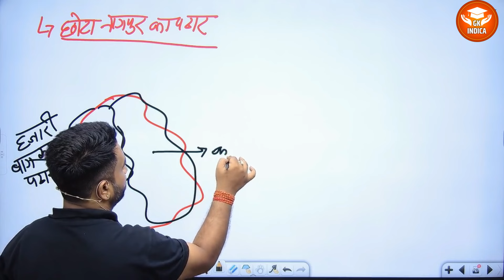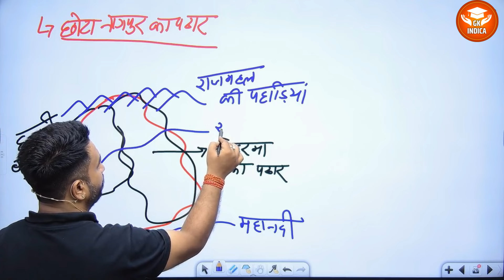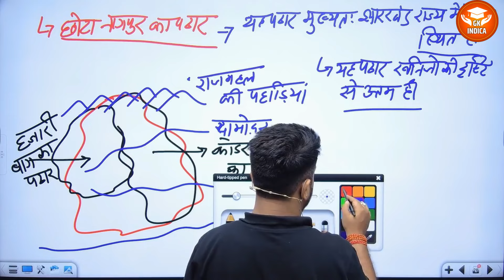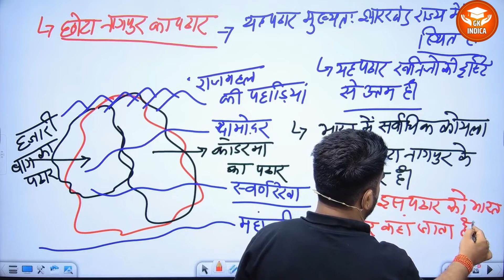Plateau of Chhota Nagpur (छोटा नागपुर का पठार) | Indian Geography By Saurabh Sir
इस जानकारीपूर्ण वीडियो में आपका स्वागत है, जो छोटा नागपुर का पठार (Chhota Nagpur Plateau) पर आधारित है, जो भारतीय भूगोल का एक महत्वपूर्ण क्षेत्र है! इस वीडियो में, सौरभ सर छोटा नागपुर पठार की भौगोलिक महत्ता, निर्माण, और इसके लक्षणों को समझाते हैं, जो झारखंड, बिहार, ओडिशा और पश्चिम बंगाल राज्यों में फैला हुआ है। खनिज संसाधनों से भरपूर, यह पठार क्षेत्र की अर्थव्यवस्था में महत्वपूर्ण भूमिका निभाता है, जहां कोयला खनन और स्टील उत्पादन जैसी प्रमुख उद्योग स्थित हैं।

सौरभ सर पठार की भौतिक संरचना, जलवायु, नदियाँ और आसपास के क्षेत्रों पर इसके प्रभाव जैसे प्रमुख विषयों को भी कवर करते हैं। चाहे आप प्रतियोगी परीक्षाओं की तैयारी कर रहे छात्र हों या भारत के भूगोलिक विविधता में रुचि रखने वाले व्यक्ति, यह वीडियो आपको छोटा नागपुर पठार को बेहतर समझने में मदद करेगा।

Welcome to this informative video on the Plateau of Chhota Nagpur (छोटा नागपुर का पठार), an essential region in Indian geography! In this video, Saurabh Sir explains the geographical significance, formation, and characteristics of the Chhota Nagpur Plateau, which spans across the states of Jharkhand, Bihar, Odisha, and West Bengal. Known for its rich mineral resources, this plateau plays a vital role in the economy of the region, with major industries like coal mining and steel production centered here.

Saurabh Sir also covers key topics such as the plateau's terrain, climate, rivers, and its impact on the surrounding areas. Whether you're a student preparing for competitive exams or simply interested in the geographical diversity of India, this video provides valuable insights to help you understand the Chhota Nagpur Plateau better.

Geographical features of Chhota Nagpur Plateau
Importance of Chhota Nagpur Plateau in Indian economy
How Chhota Nagpur Plateau affects the climate of Jharkhand
Formation and characteristics of the Chhota Nagpur Plateau
Role of Chhota Nagpur Plateau in coal mining and industry
Rivers flowing through Chhota Nagpur Plateau
Chhota Nagpur Plateau geography for UPSC and SSC exams
Chhota Nagpur Plateau and its mineral resources in detail
Environmental impact of mining on the Chhota Nagpur Plateau

Chhota Nagpur Plateau
Indian geography
Plateau of India
Geography of Jharkhand
Chhota Nagpur
Indian plateau
Geography of Bihar
Mineral resources in India